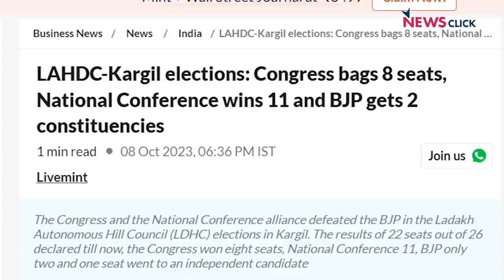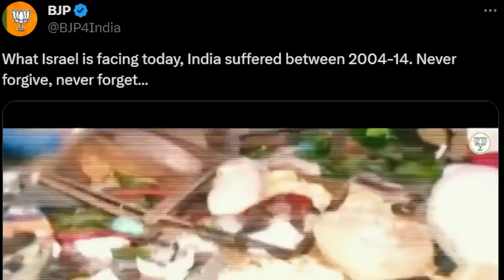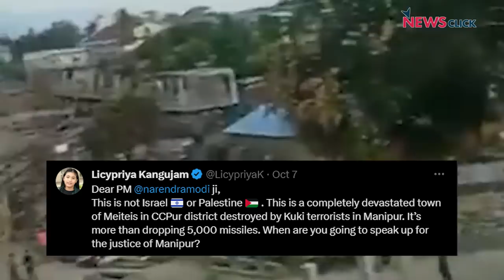5 राज्यों में बजा चुनावी बिगुल, BJP का इज़राइल-फ़िलिस्तीन संघर्ष पर Dirty Game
खोज ख़बर कार्यक्रम में पत्रकार भाषा सिंह ने BJP के इज़राइल-फ़िलिस्तीन संघर्ष पर गंदे प्रचार पर सवाल उठाते हुए कहा कि 5 राज्यों में विधानसभा चुनाव 2024 का countdown हैं। इज़राइल व फ़िलिस्तीन के बीच ख़ूनी संघर्ष को ढाल बनाकर भाजपा का कांग्रेस पर हमला चिंताजनक है।